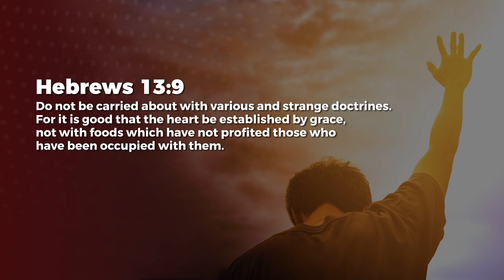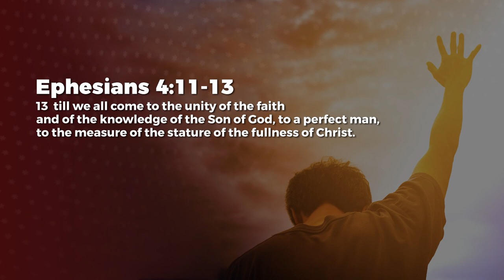Christlikeness - Ashish Raichur | Daily Devotion, November 10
Today's Daily Devotional: Christlikeness